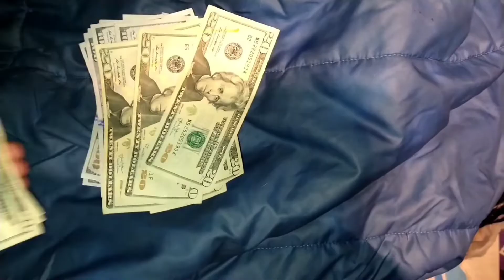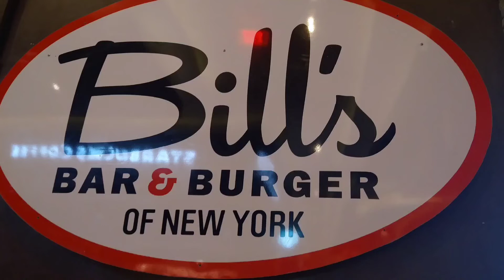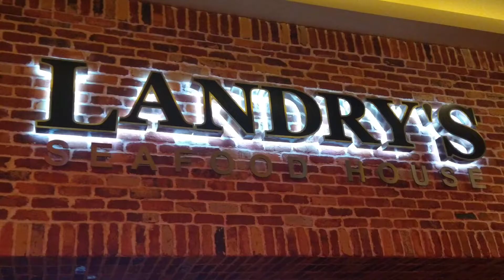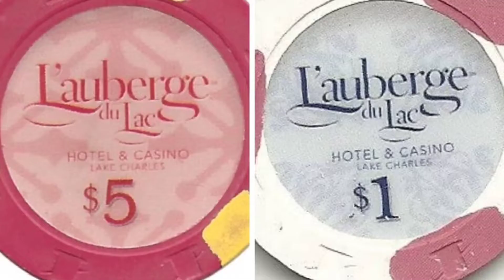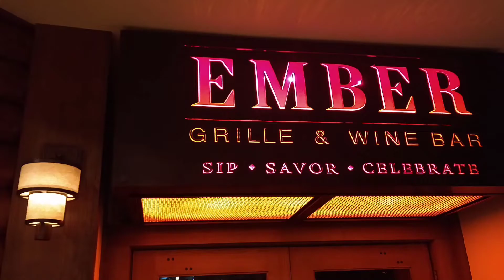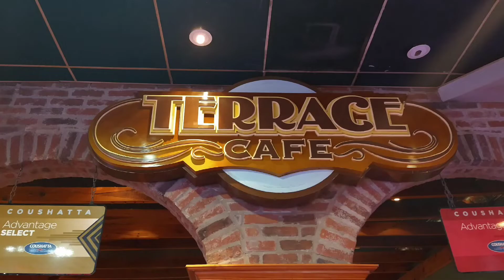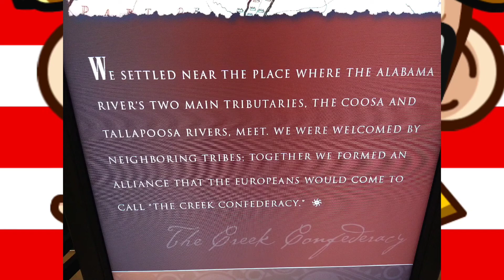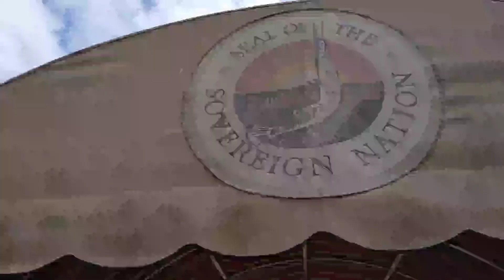USA Poker Lake Charles, LA Part 2 (Clean)